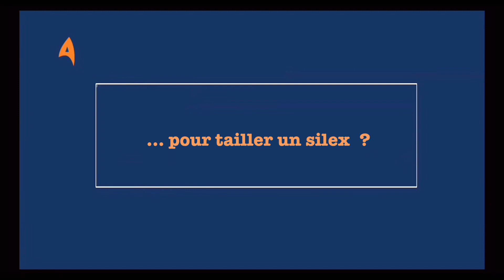Tuto'Silex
Tu souhaites apprendre à tailler le silex comme à la Préhistoire ? Facile ! Tu peux suivre ce tuto et à toi le biface ou la feuille de laurier (ou pas !).

Une vidéo réalisée par le CERAC dans le cadre du projet Arkéoflix porté par la région Occitanie

Johanna Fromenteaux à la réalisation, stagiaire au CERAC. Un grand merci à Pierre, bénévole au CERAC !